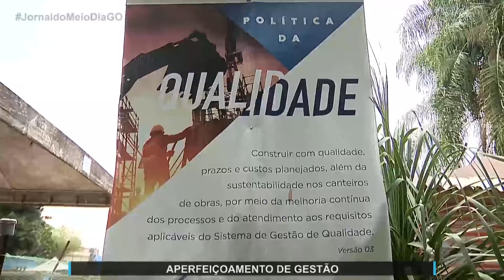Quadro "Indústria e Você": IEL ajuda no aperfeiçoamento de Gestão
Quadro "Indústria e Você" exibido pela TV Serra Dourada.